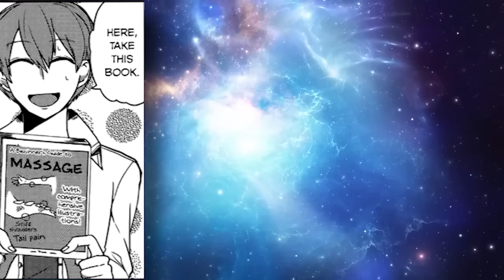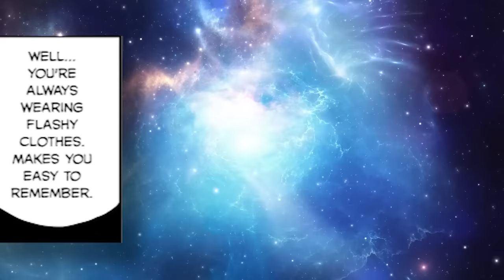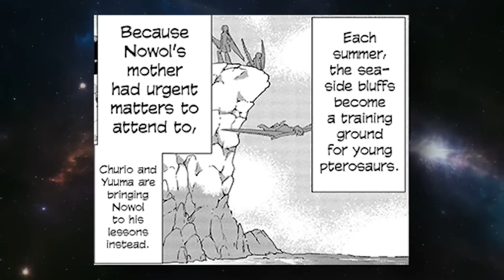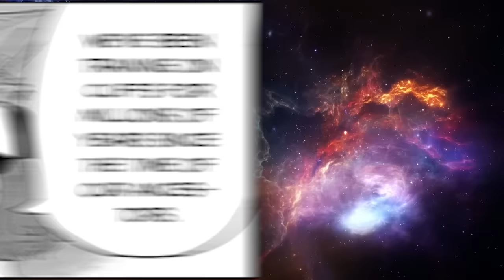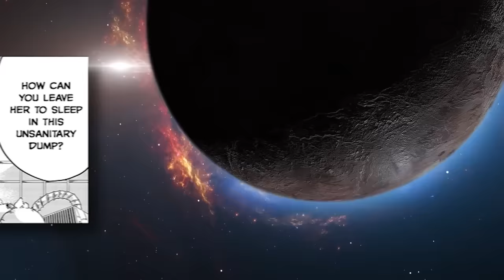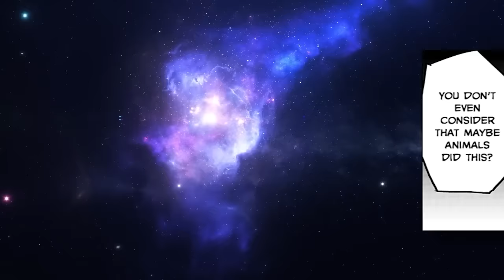He is Forced to Marry a T-Rex!! | Manhwa Recap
synopsis:  Humans and dinosaurs peacefully co-exist in our modern age. One night, Yuuma Asahikawa meets the feral T-Rex, Churio.